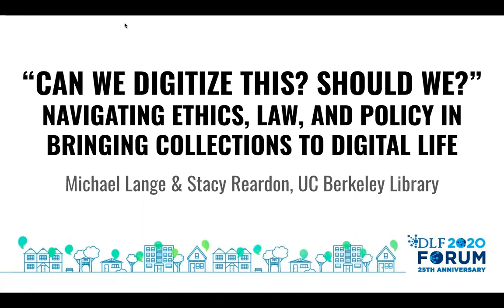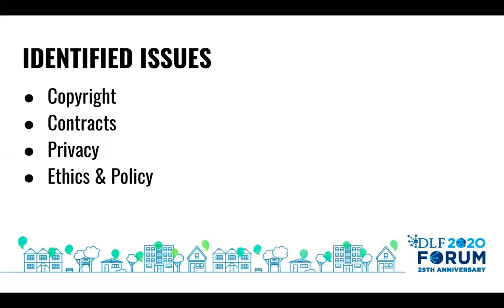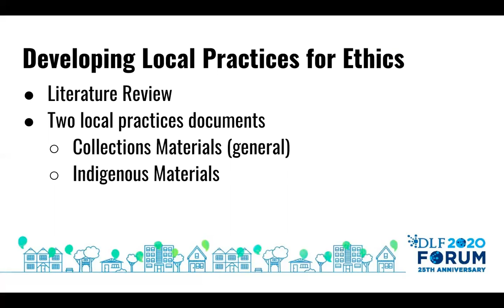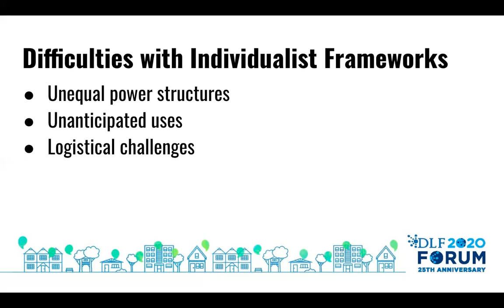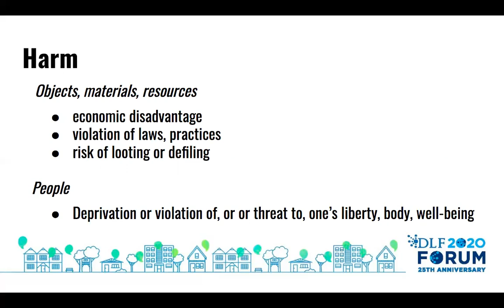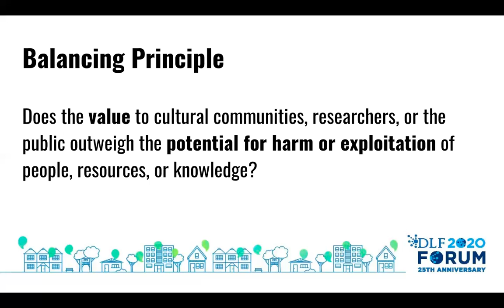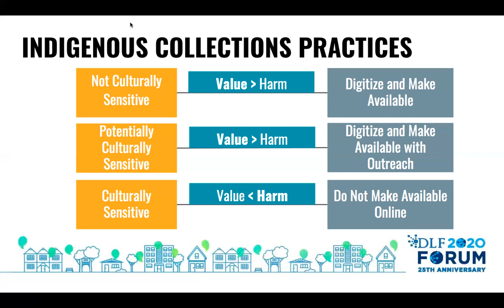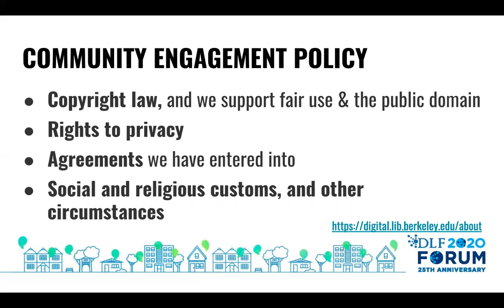Can We Digitize This? Should We? Ethics, Law, and Policy in Bringing Collections to Digital Life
This is a presentation given by Michael Lange and Stacy Reardon of the UC Berkeley Library for the 2020 Digital Library Federation (DLF) Forum.

UC Berkeley Library’s responsible access workflows and a corresponding community engagement policy support cultural heritage institutions seeking to digitize special collections by helping institutions navigate complex areas of law and policy. They also address social justice, adopting an ethics of care approach that balances potential value and harm.